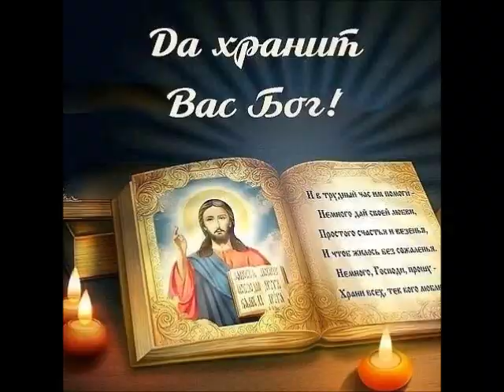Романэ гиля Руслано синкулё - Дад э даса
Руслано синкулё - Дад э даса